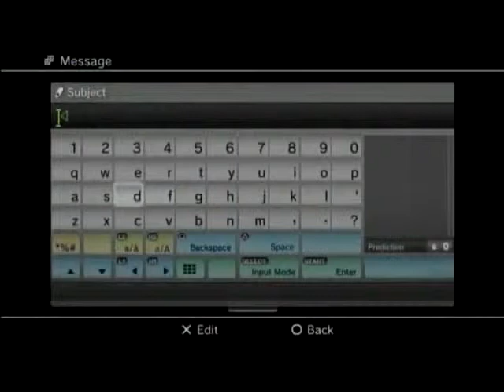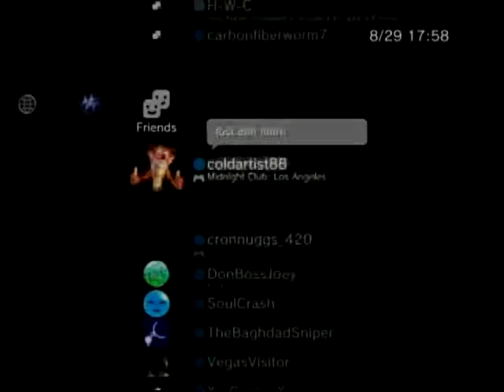Midnight Club Los Angeles Online - TheBaghdadSniper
Participants:
TheBaghdadSniper
coldartist88
H-W-C
snooptr92

Courses:
South Central Speedway
South Central Exit